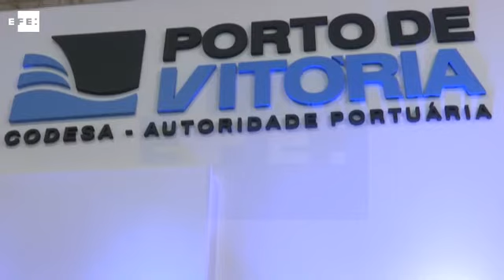Puertos del Estado de España encabeza la feria logística Intermodal 2017 en Brasil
Sao Paulo, 5 abr (EFE),(Imágenes: Alex Mirkhan).- El ente público español Puertos del Estado, que participa en la feria internacional de logística Intermodal 2017, la mayor de su género en Brasil, destacó hoy el potencial para la región suramericana que ofrecen las Islas Canarias y ofreció también su experiencia en el turismo de cruceros.

efe,brasil,españa,logistica,feria,intermodal 2017.